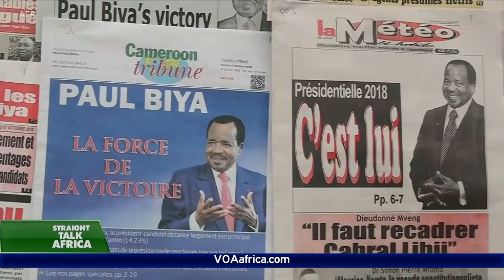Cameroon's Presidential Election - Straight Talk Africa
VOA's Paul Ndiho provides background and commentary on Cameroon's recent presidential election and President Paul Biya's victory.